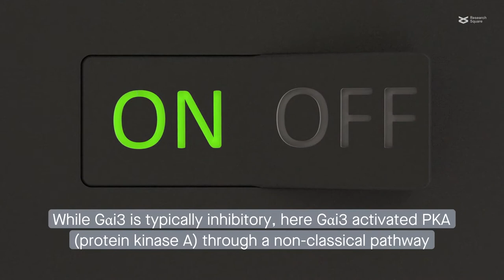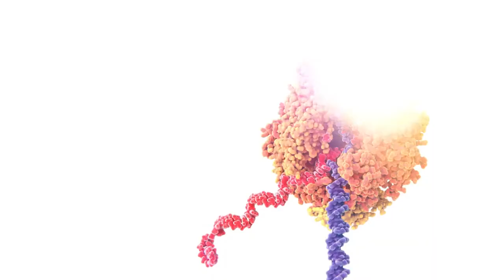The potential role of a neuromodulator receptor in wound healing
Yin, et al. "Receptor Activity‐Modifying Protein 1 Regulates Mouse Skin Fibroblast Proliferation via the Gαi3-PKA-CREB-YAP Axis." Cell Communication and Signaling (2022)